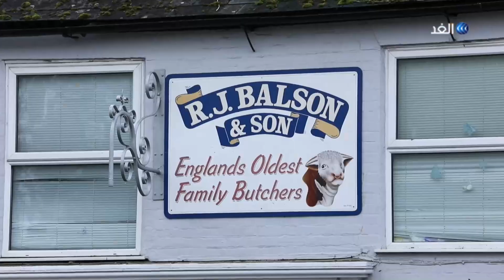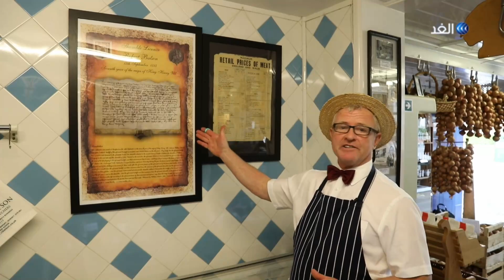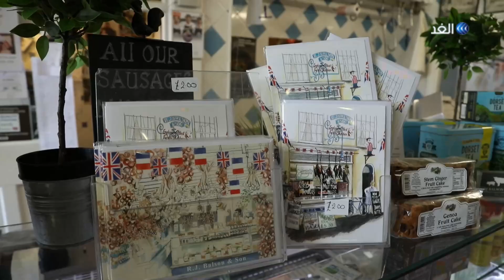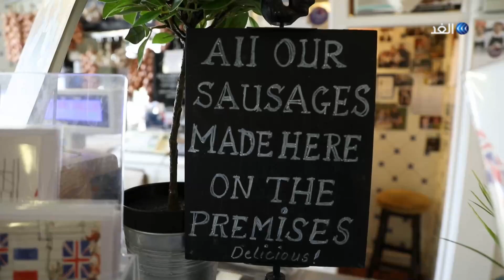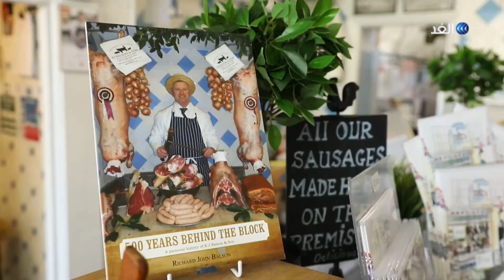الجزارة في لندن.. تظل باقية داخل جلباب العائلات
الجزارة في بريطانيا.. مهنة يروثها الأجداد للأبناء، وحرفة تتسم بطابع عائلي، يتناقلها الأجيال عبر الزمن.
تقرير لمى سعود لبرنامج نوافذ